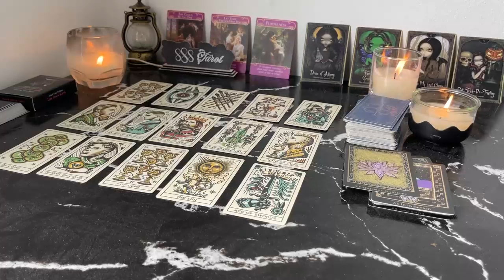GEMINI BE PREPARED.. THEY'RE GONNA TAKE IT TO THE EXTREME! GEMINI JUNE TAROT LOVE READING